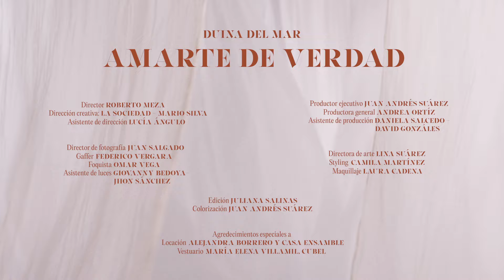Duina del Mar - AMARTE DE VERDAD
AMARTE DE VERDAD

Segundo Conjuro

LETRA:

AMARTE DE VERDAD

Nunca encuentras las palabras, No me dices si me amas
No puedo seguir así …
Tu mirada es diferente, No te saco de mi mente,
Dime algo o déjame ir!

CORO:
Amarte de verdad  es para mi, La única manera de vivir!
No encuentro otra forma de adorarte , día y noche pienso en ti.

VERSO:
Si te acercas, yo te espero,
Lo que digas me lo creo,
No quiero dejarte ir…

No imaginas lo que siento,
Te lo juro es verdadero…
Yo quiero perderme en ti!

BRIDGE:
No encuentras palabras, nunca las vas a encontrar …
Te falta razones para decir la verdad